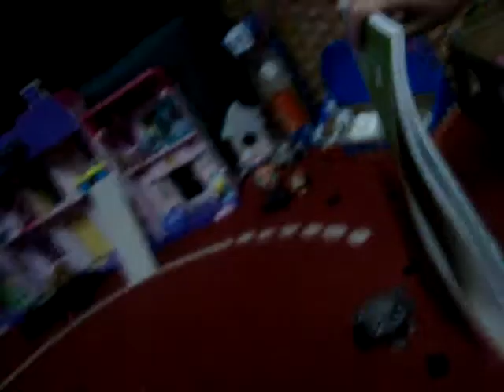mama qeremos juguetes....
los hijitos... qeern juguetes.. y las mamas pues le van a comprar